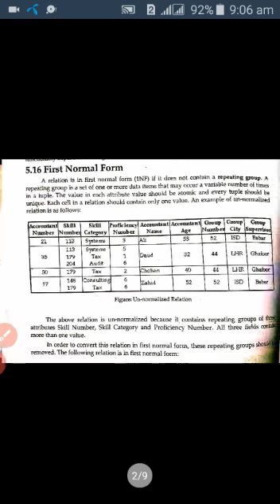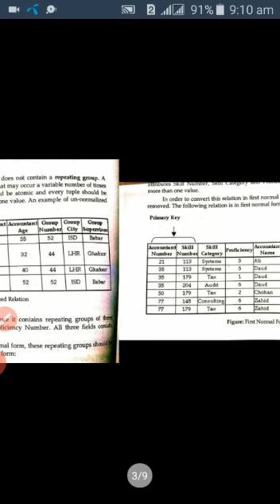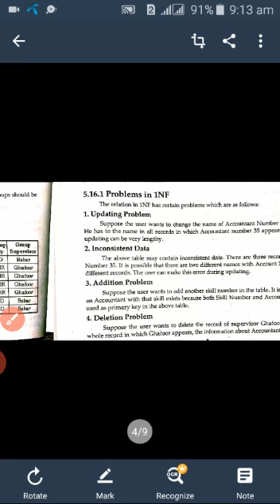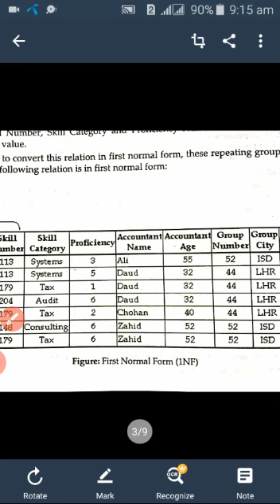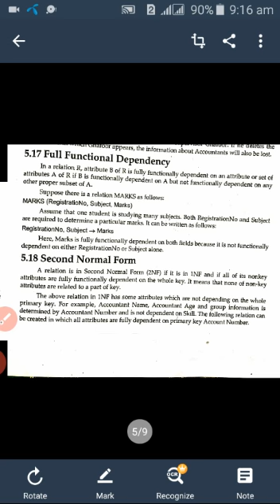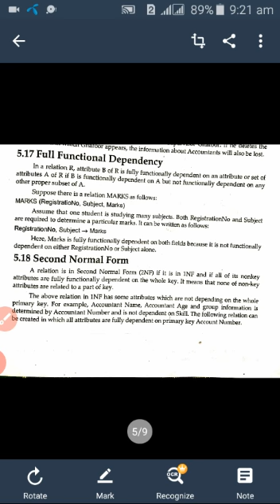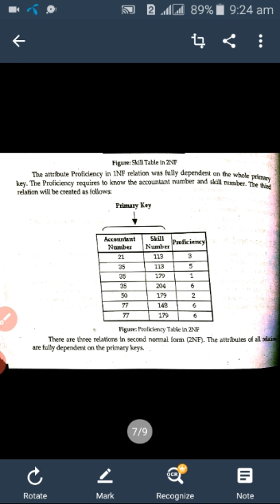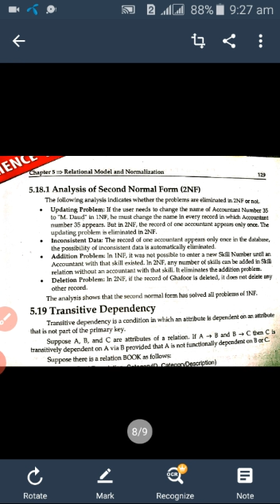INF&2NF Detail explanation.ADS COMPUTER SCIENCE.GCW MACHIWAL